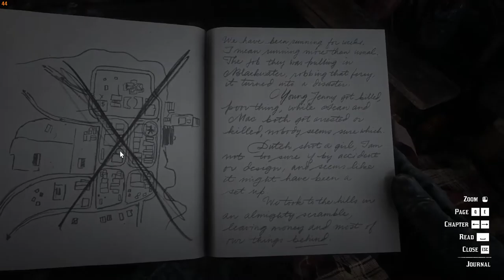RED DEAD REDEMPTION 2 (RDR2) Walkthrough PC Gameplay - Part 2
Red Dead Redemption 2 (RDR2) Gameplay for PS4 Pro and Xbox One X includes a Review, Intro, Chapters and Missions of the Red Dead Redemption 2 Story Campaign.

Red Dead Redemption 2 Story is divided into Chapters. Chapters are Outlaws of the West, Enter, Pursued by a Memory, Old Friends, The Aftermath of Genesis, Who is Leviticus Cornwall? and Eastward Bound. Chapter 2 has Americans at Rest, Exit Pursued by a Bruised Ego, Paying a Social Call, A Quiet Time, Who is Not without Sin and more!